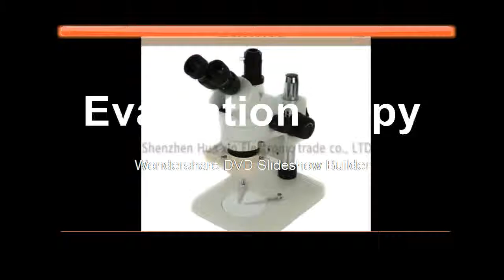Industrial Trinocular Stereo Microscope Magnification Continuous Zoom 7X 45X For LAB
Product On Aliexpress

Brand Name:EakinsDrawtube:BINOCULARMaterial:MetalFeatures:DigitalMagnification Ratio:500X & UnderTheory:Stereo MicroscopeModel Number:7-45X